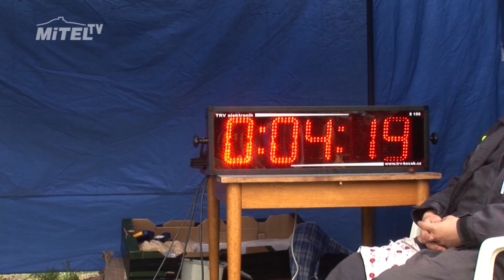Memoriál J. Pecinovského a Memoriál R. Plívy o Putovní pohár města Mimoně 2012 /Mitel TV/